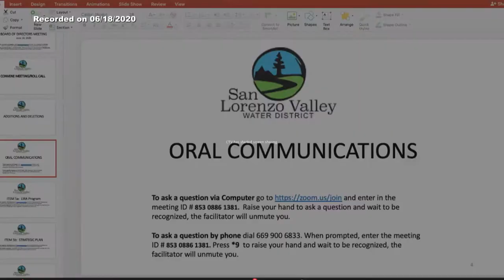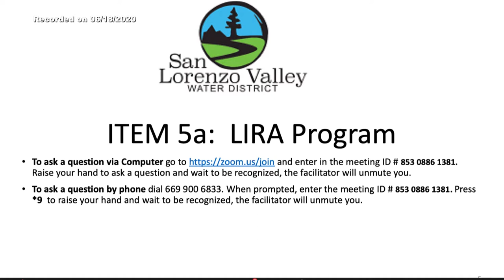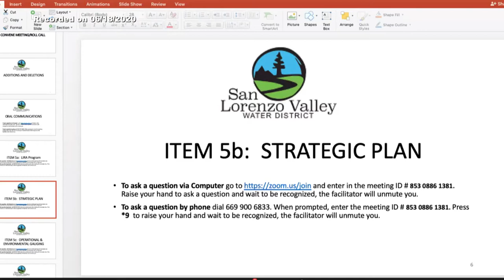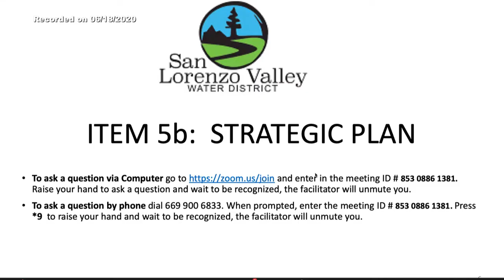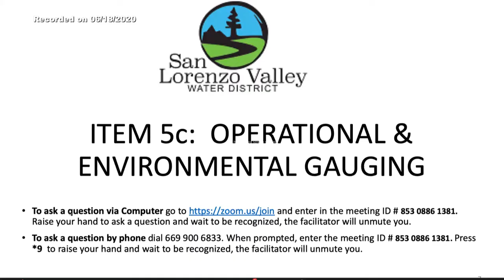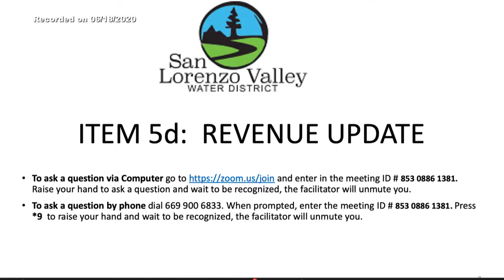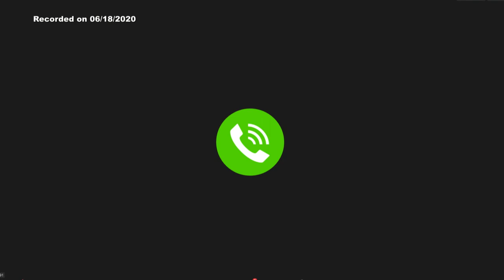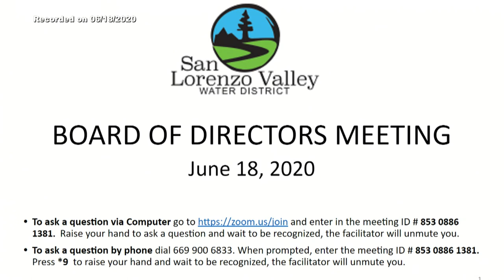San Lorenzo Valley Water District 6/18/20